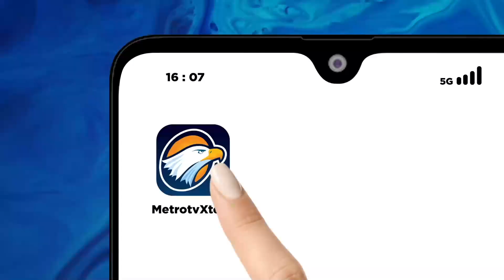Banjir Di Kapuas Hulu Kalbar Meluas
MetroTV,

Banjir di delapan kecamatan di Kapuas Hulu, Kalimantan Barat terus meluas hingga merendam akses jalan negara menuju perbatasan Indonesia-Malaysia di kecamatan kalis. Warga pun berharap ada penanganan yang serius dari pemerintah daerah maupun pusat.